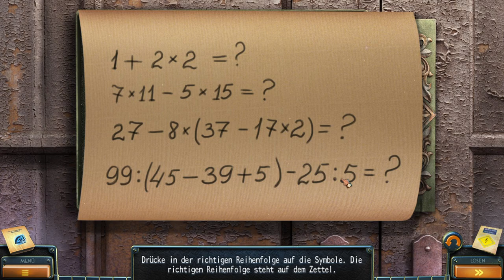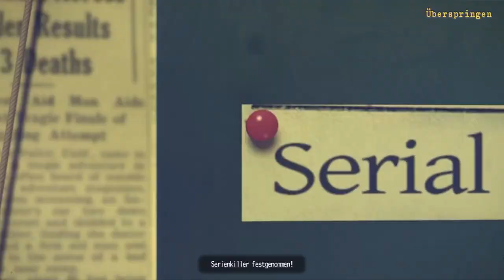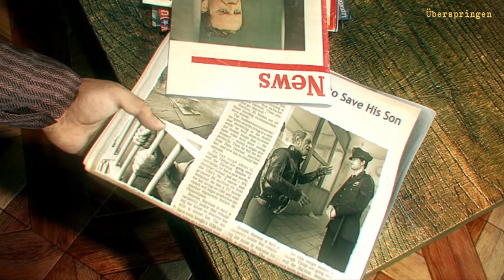New York Mysteries 2: Hochspannung - Das komplette Spiel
Spielbeschreibung: "New York in den 50ern. Eine Mordserie sorgt für Schlagzeilen. Doch an jedem Tatort findet sich nur ein Häufchen Asche. Zeugen berichten von einem grellen Blitz. Kann ein Mensch auf diese Weise morden? Wer steckt hinter den abscheulichen Verbrechen? Und gibt es eine Verbindung mit dem seltsamen Vorfall, der sich im berüchtigten Sing Sing ereignete? Die Polizei steht auf dem Schlauch und so nimmt der Orden des Weißens Steins die Sache in die Hand. Erneut ermittelt die furchtlose Laura in einem Fall, der alle verblüfft! Tauche ein in eine Kriminalgeschichte vor den lebensechten Kulissen New Yorks!"

Entwickler: FIVE-BN GAMES
Publisher:  FIVE-BN GAMES

Originaltitel: New York Mysteries: High Voltage